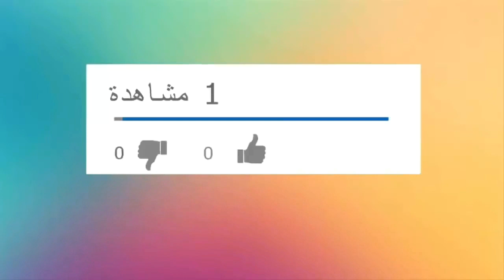الفكر الانعزالي المغلق نعمان علي خان Isolationist Reasoning Nouman Ali Khan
المصادر